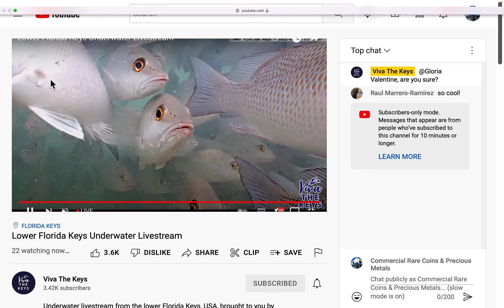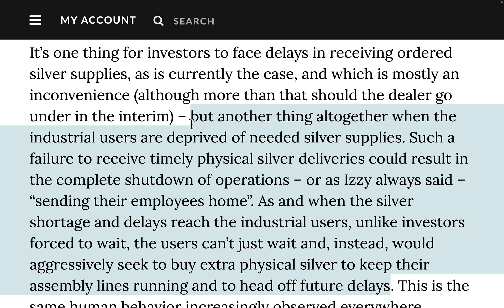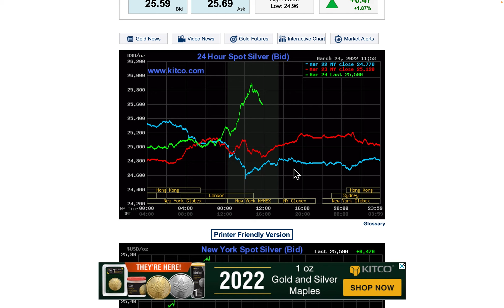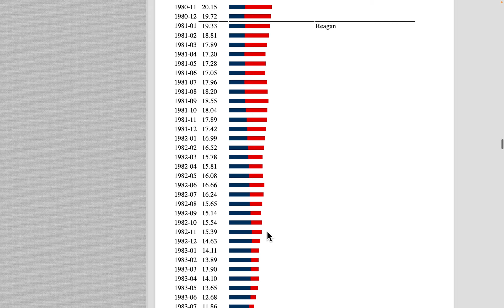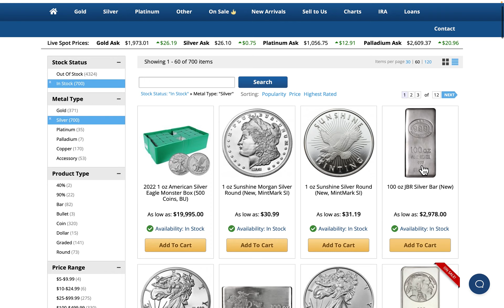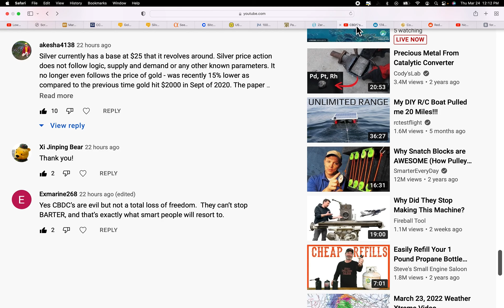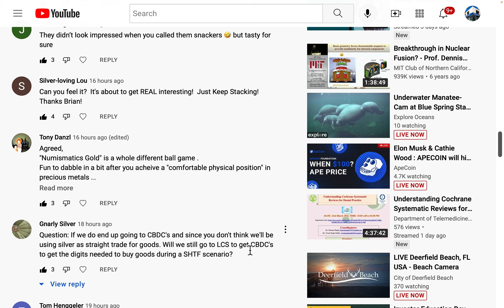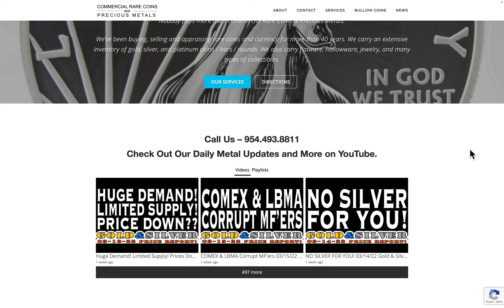$30 Silver On The Way 03/24/22 Gold & Silver Price Report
$35 Silver On The Way
03/24/22 Gold & Silver Price Report